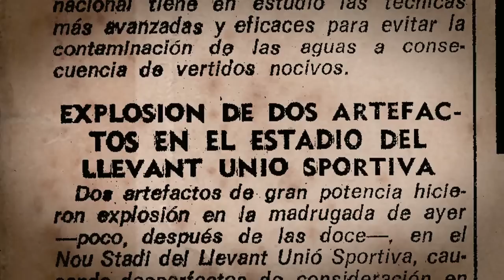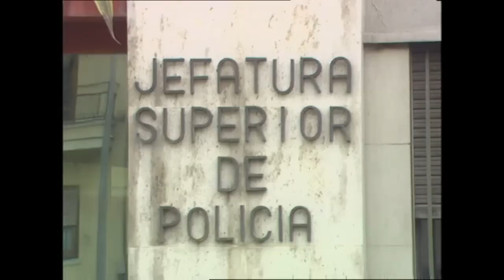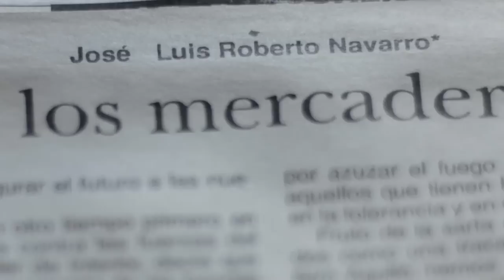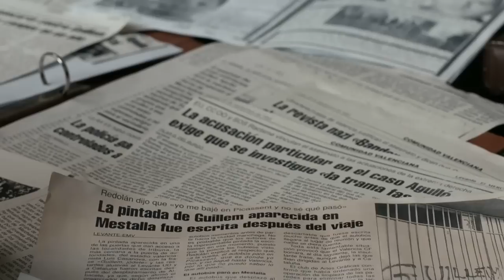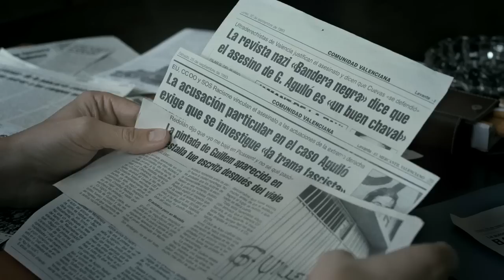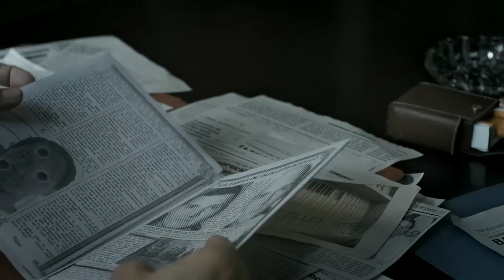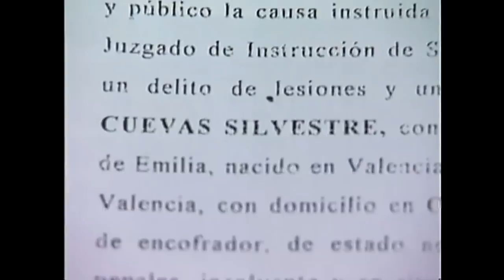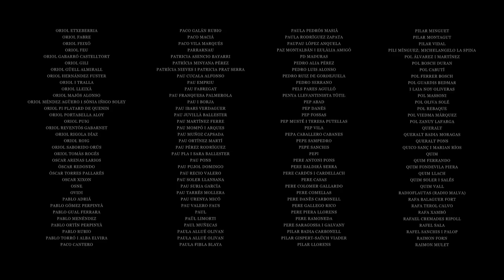La mort de Guillem (Película completa)